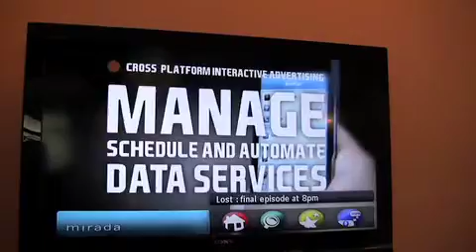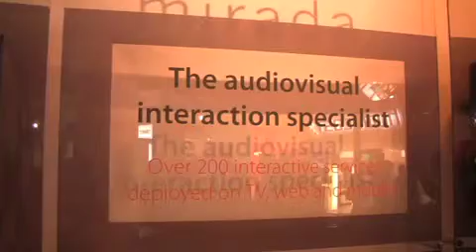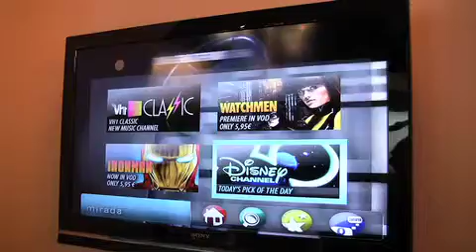Mirada @ IBC 2010